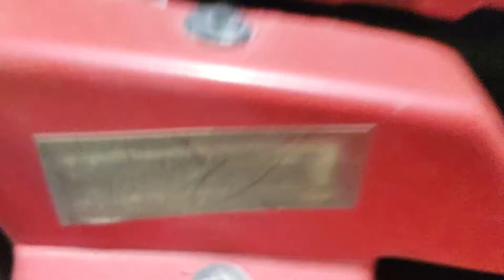Project desert rat a quick walk around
Starting to really like this little desert rat, 1990 FoxBody Coupe